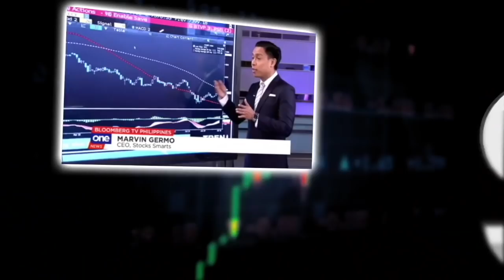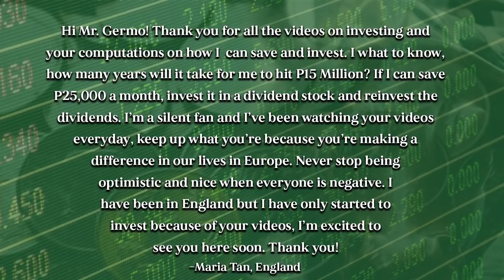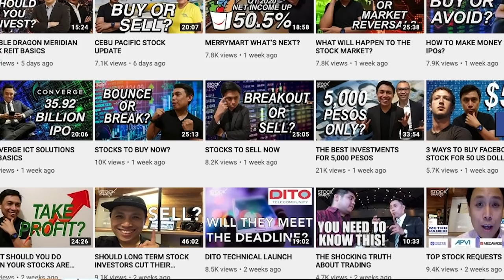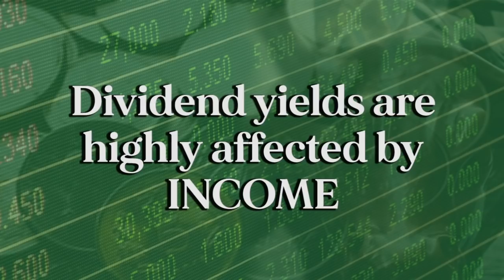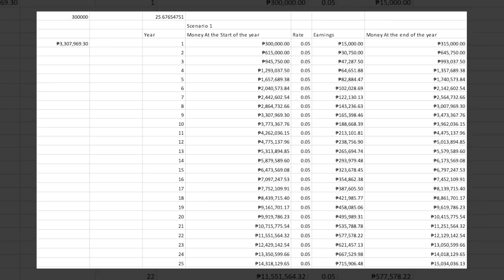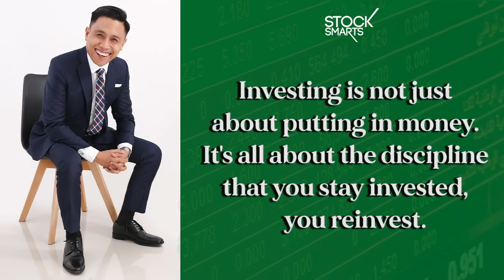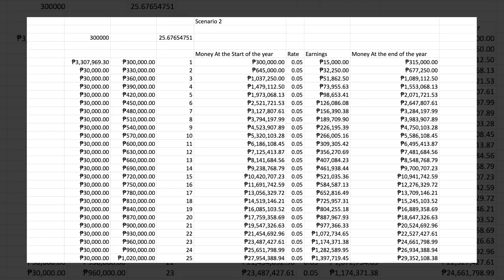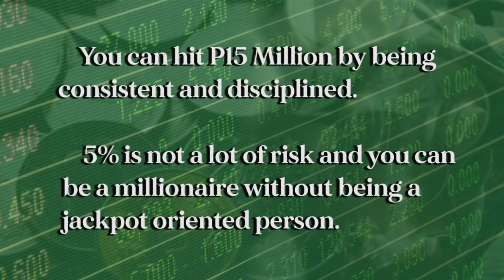HOW TO GET 15 MILLION PESOS BY INVESTING IN REITS?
In this video, let’s talk about REITs. As you all know there’s two REITS coming out in the next few weeks and months the Ayala REIT along with the Double Dragon REIT. Can you hit 15 Million Pesos just by investing in REITS?

ONLINE COURSES

So as you all know we have been talking massively about REITs over the past few days as it has become timely and relevant in today’s  investment landscape because of the new REIT listings that will happen in the next few weeks and months.

I want to show you a computation how you can make 15 Million Pesos by investing in REITS but before that this video started with this question?

First of all, you have an amazing mindset! You are thinking about how many years you want to invest and how much you want to put it. You are not after a jackpot and trying to get rich quick!

I. THE JACKPOT

-stop trying to hit it big
-start trying to be consistent
-start creating massively volume

VOLUME BEATS TRYING SO HARD TO GET THE BOTTOM AND PEAK ALL THE TIME.

II. COMPOUNDING

So the assumptions that I will put in this video are

You will continue to put in money
You will not take out the money
You will reinvest the earnings
The dividend yield that you will get will stay flat at 5% for the period of time.

Are you guys ready?

III. Can you really hit 15 Million Pesos by not hitting jackpot trades?

25,000 Pesos a month
300,000 Pesos a year
5%

NUMBER OF YEARS = 25 years

It takes 25 years if you put in 25,000 Pesos a month. This is roughly 500 US Dollars a month!

28 A Roxas Chua Circle Pacific Village, Muntinlupa City, Metro Manila, Philippines